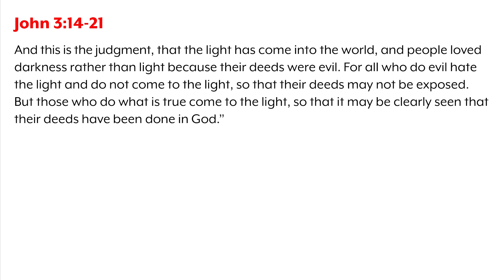#138 Rev’d Up for Sunday | “A Light in the Darkness” John 3:14-21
Week 4 of "Rev'd Up for Lent 2024"
Do you struggle with the idea of who Jesus is? This week's Gospel reading jumps into a conversation between Jesus and Nicodemus, someone who struggled to grasp what Jesus was teaching. Peter Walsh, Elizabeth Garnsey, and John Kennedy break down this passage that includes one of the most quoted Bible verses ever.

Want to have your question or comment featured on the podcast? Leave a voicemail on our Rev'd Up hotline!